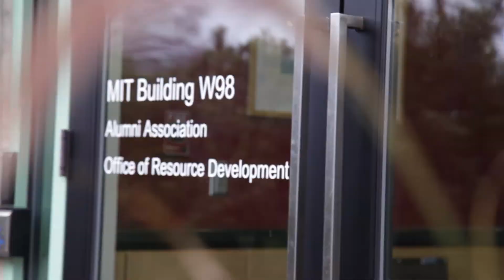Inside the MIT Alumni Association